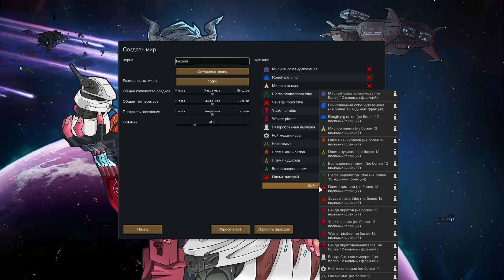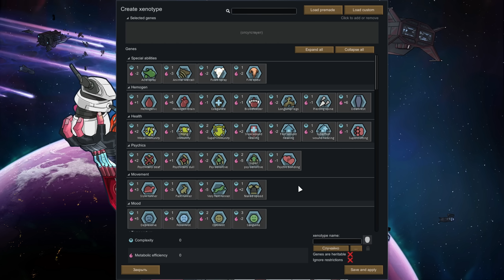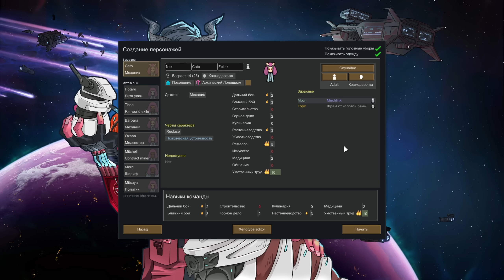#01 ТЕХНОЛОЛЯШНЫЙ ДОМИНИОН Прохождение Rimworld BIOTECH НА РУССКОМ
Розовые ушки, четырнадцать годиков и власть над механической армией!
И это только начало! Что же будет дальше?
Смотрите и узнаете в прохождении Rimworld BIOTECH НА РУССКОМ

Прохождение Rimworld BIOTECH на русском, Rimworld biotech - это симулятор колонизации планет имеет в себе уникальную боевую систему, войну с фракциями, борьбу с стихиями и радиацией.